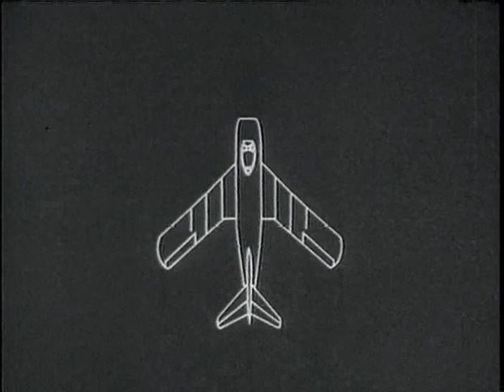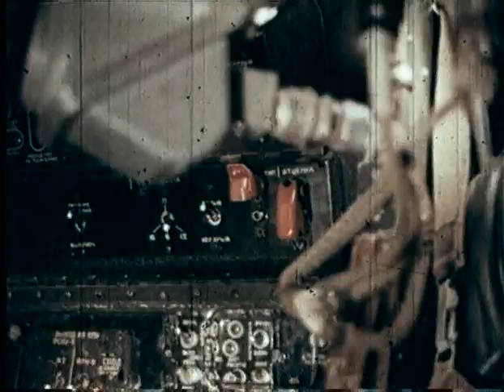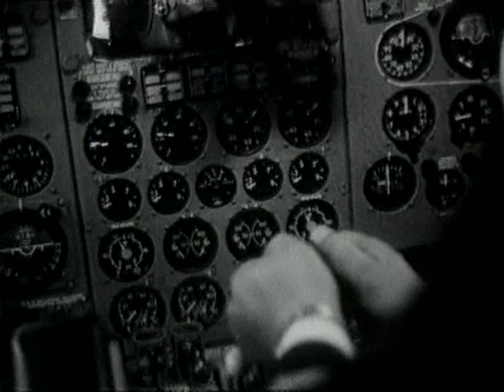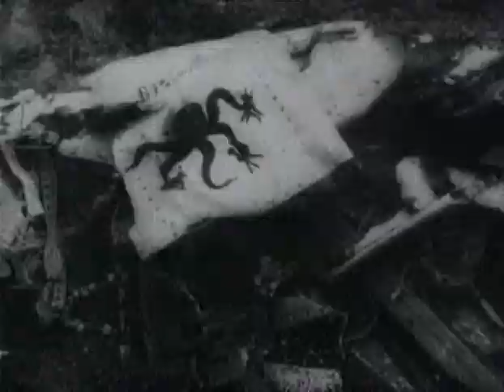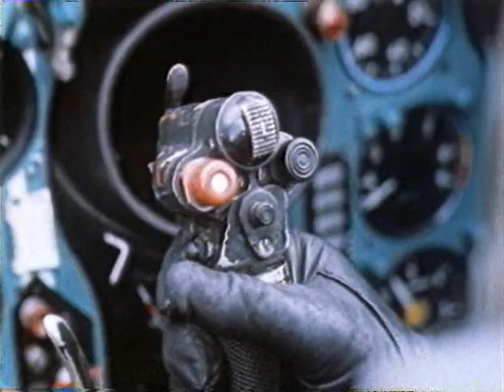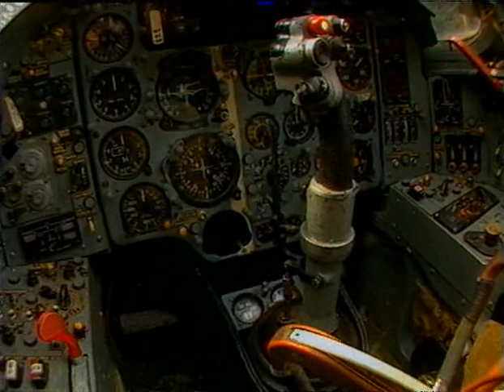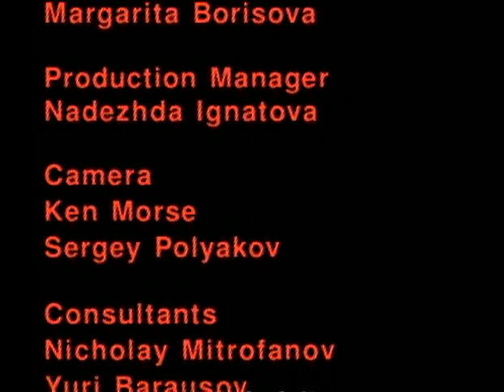02 Реактивная эра